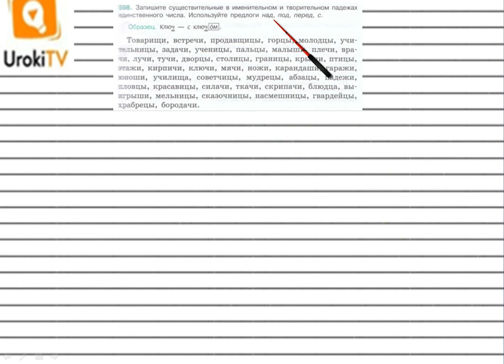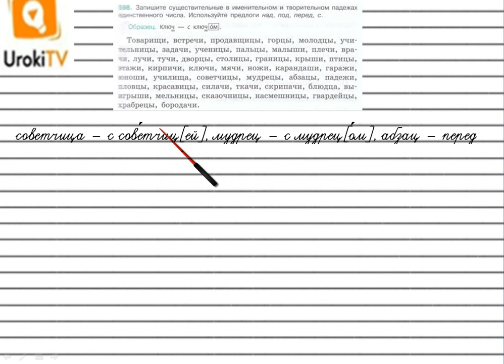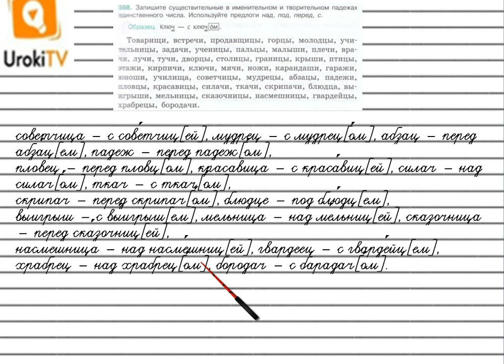Упражнение №598 — Гдз по русскому языку 5 класс (Ладыженская) 2019 часть 2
В данном номере записываем существительные в именительном и творительном падежах множественного числа. Используем предлоги над, под, перед, с.